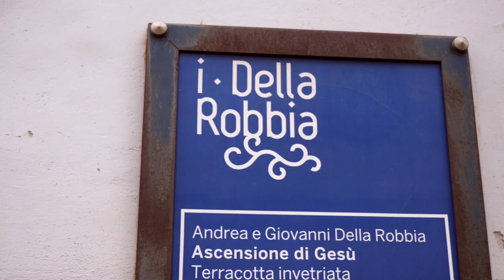InValdichiana | Foiano della Chiana Teaser